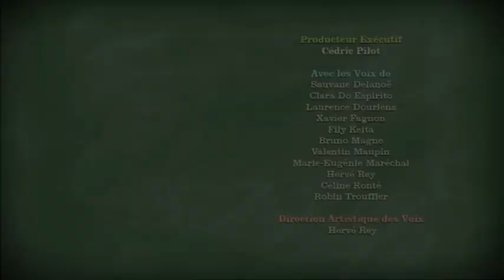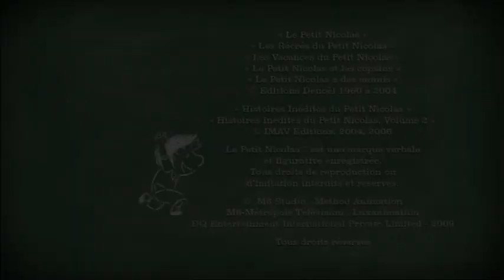Ο Μικρός Νικόλας S1E28 - Οι κατασκηνωτές